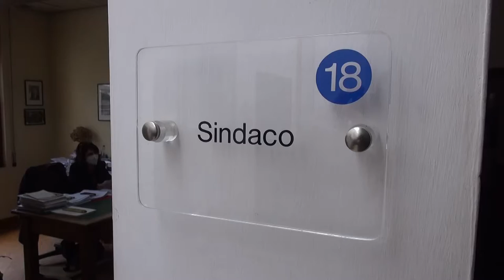Zona rossa, Menchetti scrive a Giani: "delusione e amarezza. Riconoscere gli errori e risolverli"